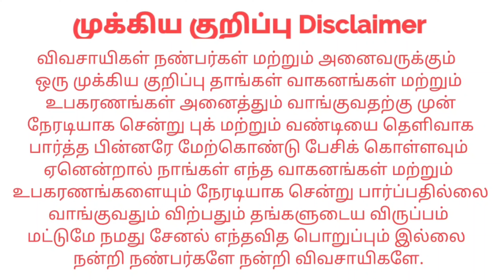Maruti Suzuki 800 AC விற்பனைக்கு Sales | kangeyam kaalai tractors | Tamilnadu Tractor